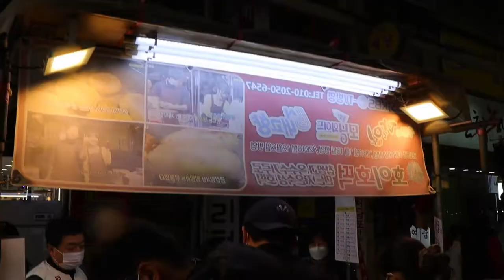10개 이상 대량 주문은 30분전에!! 안양중앙시장 호이호떡 / hoddeok - korean street food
안양 중앙시장의 명물 호이호떡
오픈하자마자 줄이 엄청 납니다.
10개 이상 대량 구매하시는 분들은 30~40분전에
전화주시면 맛있게 드실수 있어요!

"Yummy Films" history
🌏 Location
KOREA, ANYANG